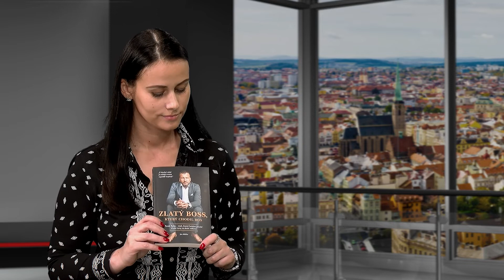2203XX FOKUS Díl 02 Pavel Ryba Golden Gate CZ